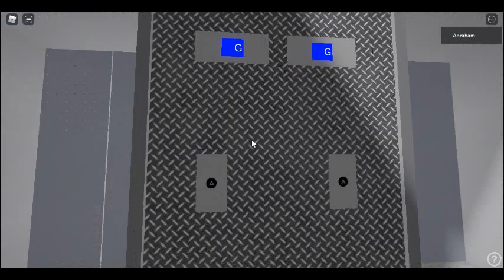Hydraulic Lifts (Replaced) In Roblox